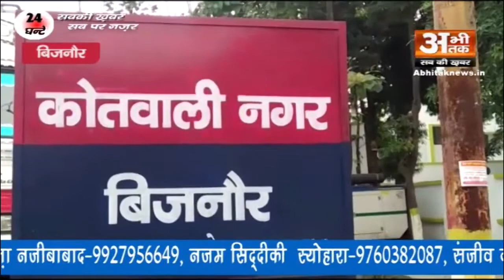रहस्यमयी ढंग से लापता हुई युवती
बिजनौर में घर में खाना बनाने के दौरान घर के दरवाज़े पर गाय को बांधने गई युवती अचानक रहस्यमई ढंग से लापता हो गई। जिसके बाद परिजनों ने सभी जगह तालाश किया लेकिन युवती का कोई सुराग नही लग पाया इसके बाद परिजनो ने पलिस को सूचना देकर युवती को तालाश करने की गुहार लगाई। दरअसल बिजनौर थाना कोतवाली शहर के मौहल्ला मिर्दगान निवासी ईरम नाम की युवती खाने बनाते वक्त घर से बाहर निकली और अचानक लापता हो गई। परिजनों ने सभी जगह तालाश की और शुभचिंतकों से भी जानकारी ली लेकिन युवती का कहीं कोई सुराग नही लग पाया है। लापता युवती की मां का कहना है कि उनकी बेटी घर के बाहर पशुओं को बांधने गई थी तभी अचानक लापता हो गई। फिल्हाल पीड़ित परिवार ने पुलिस को मामले की सूचना देकर युवती को तलाश करने की गुहार लगाई है।